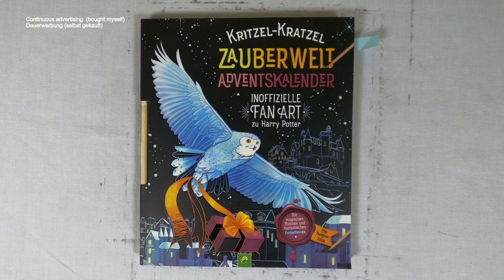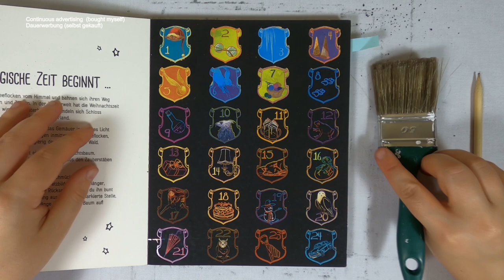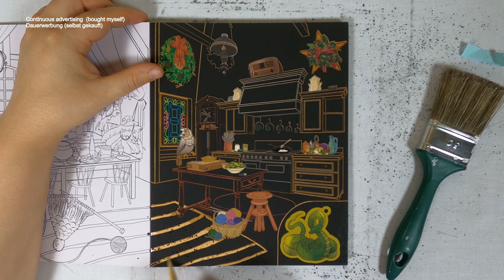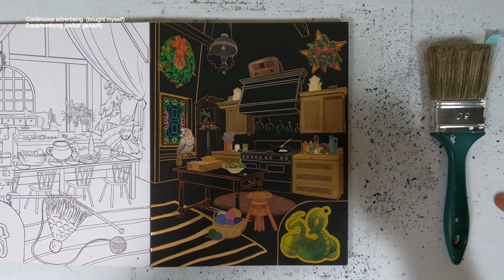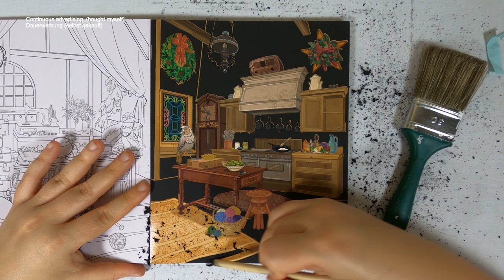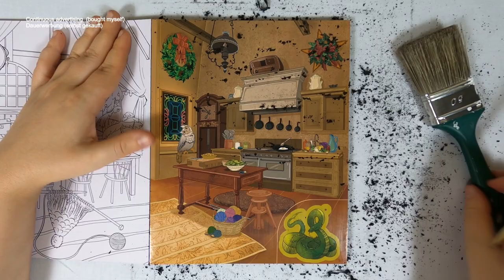die Ruhe vor dem Weihnachtsessen - magische Küche I harry potter fanart I Adventskalender I relaxing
diy I asmr I adventskalender I harrypotter I scretch painting Iscretch book I no talking I no music I relaxing

📰 Credits 🖋️
Illustrationen: Alessandra Fusi
Text: Katharina Bensch
Redaktion: Svenja Dieken

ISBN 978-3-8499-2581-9